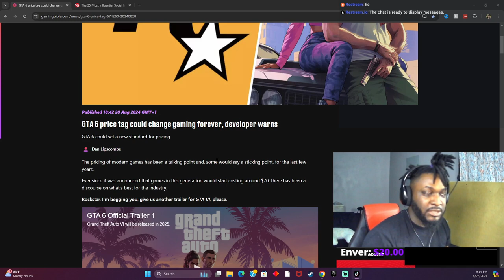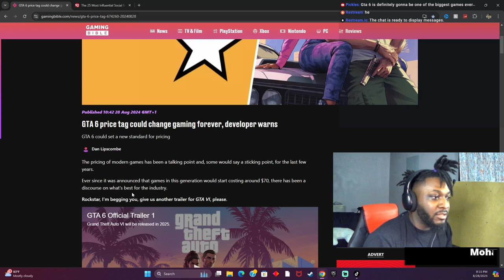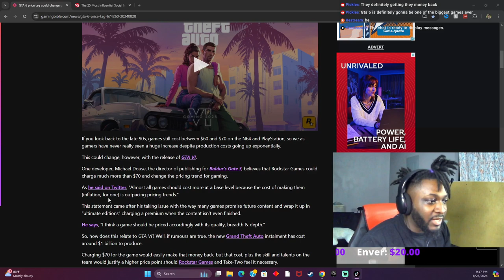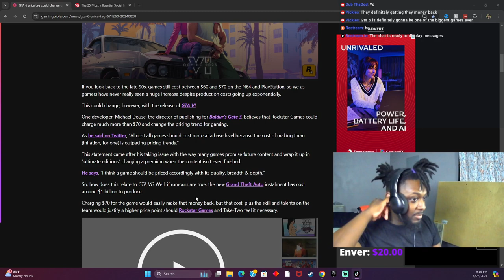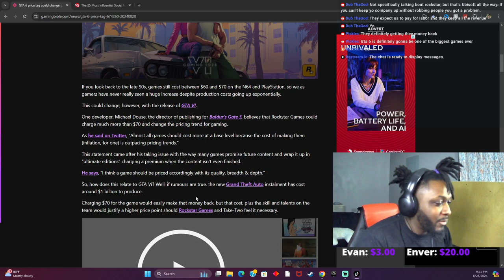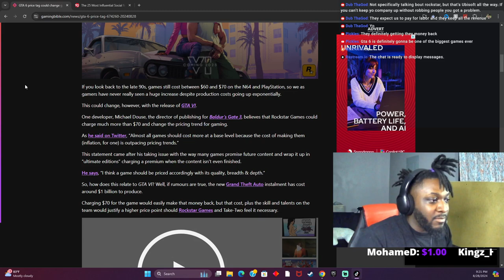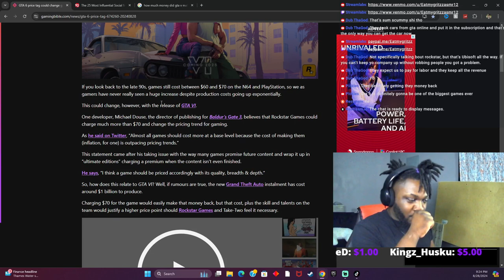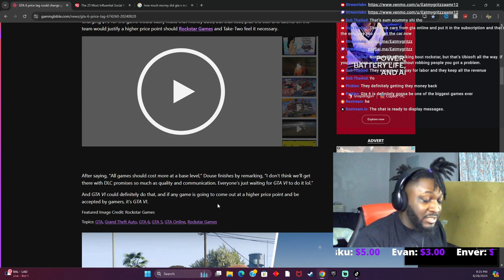Why GTA 6 Might Break the Bank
Get ready to learn why GTA 6 might break the bank in this video. Find out all the details on the highly anticipated game release!